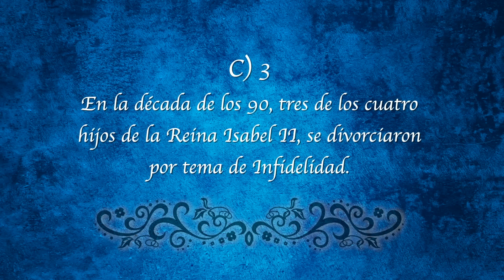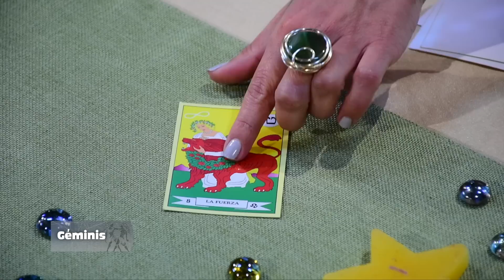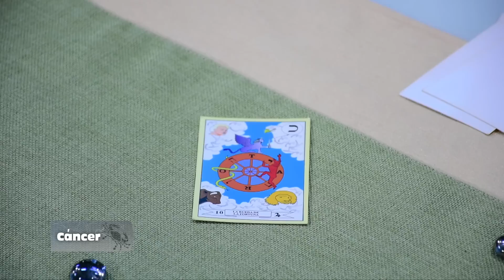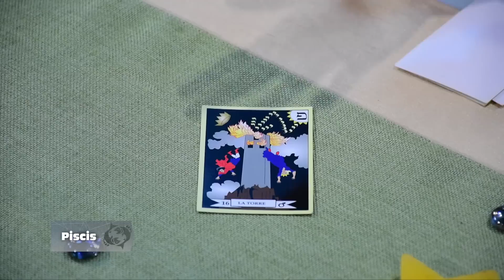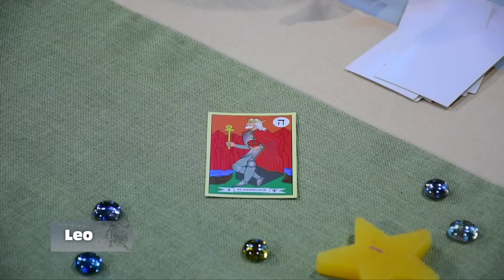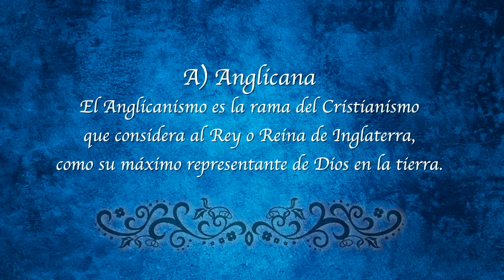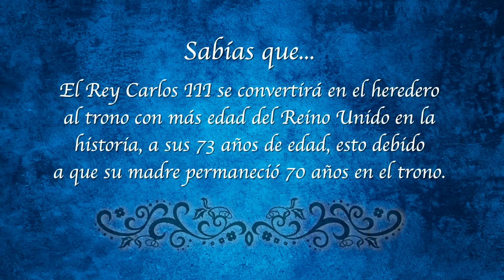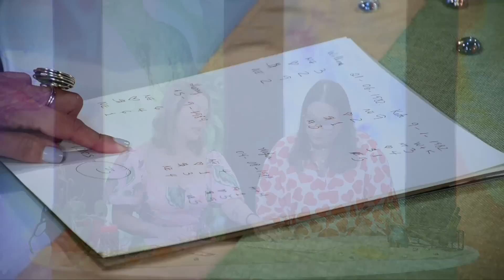Los Astros Mayo 2